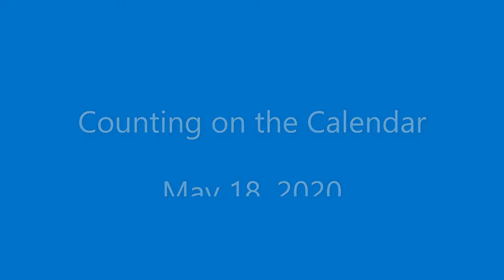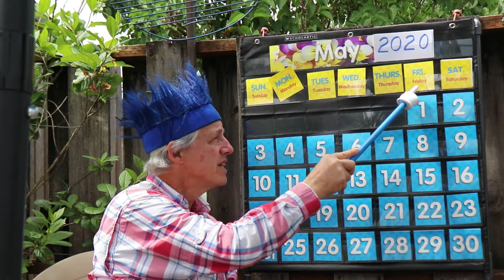Counting on the Calendar, May 18, 2020